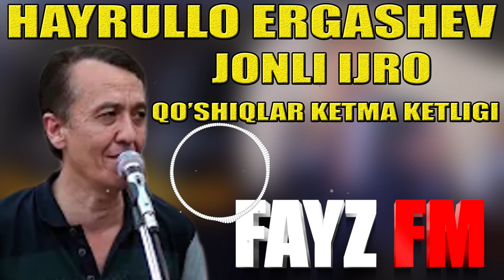HAYRULLO ERGASHEV JONLI IJRO QO'SHIQLAR KETMA KETLIGI ХАЙРУЛЛО ЭРГАШЕВ